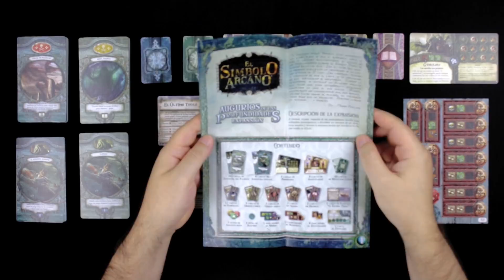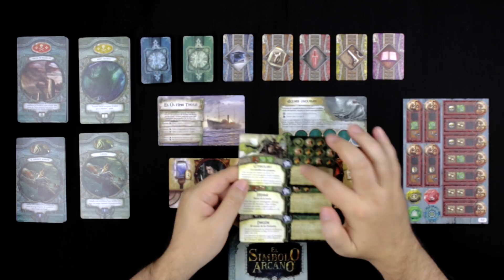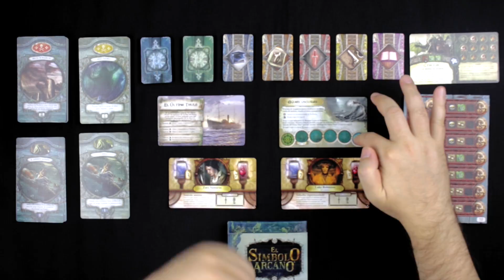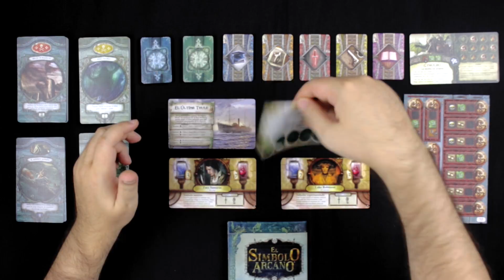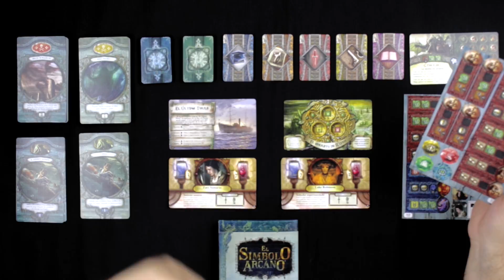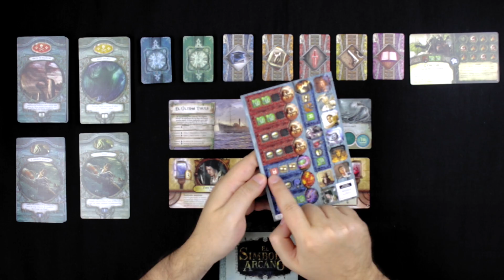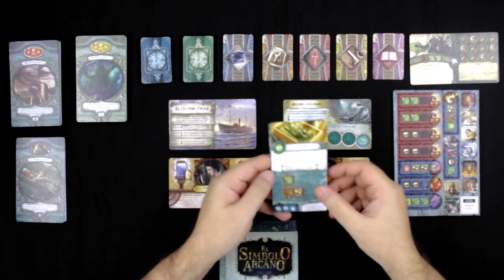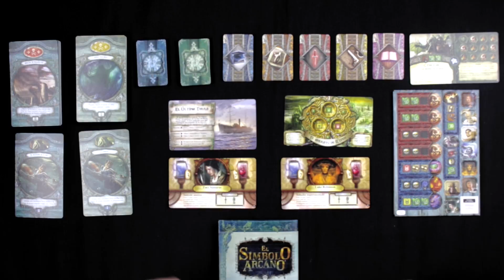Augurios de las profundidades, cómo se juega. El Símbolo Arcano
Augurios de las profundidades es una expansión para El Símbolo arcano que traslada la acción a las aguas del Pacífico. La antigua ciudad de R'lyeh está apunto de resurgir, ¿conseguiremos impedirlo?

Os traemos el unboxing y os contamos cómo se juega a Augurios de las profundidades. Una expansión para el juego de mesa "El símbolo Arcano".

Si os gustó el vídeo dadle a "like" (pulgar hacia arriba) que nos ayuda mucho.